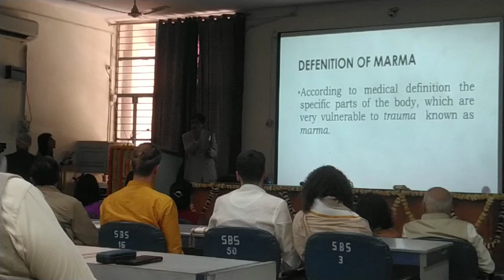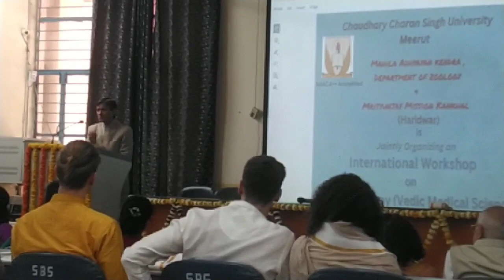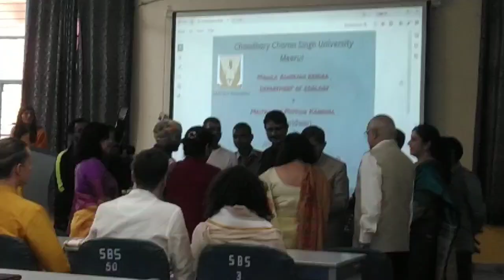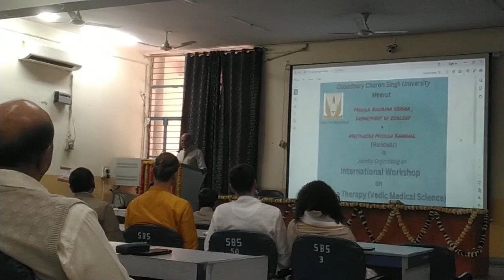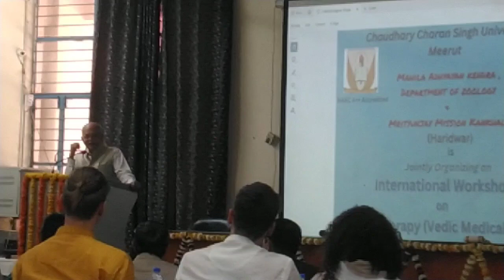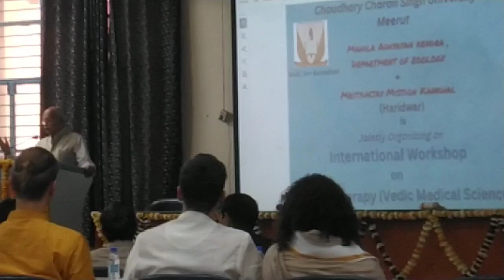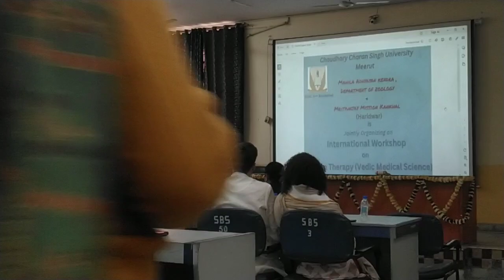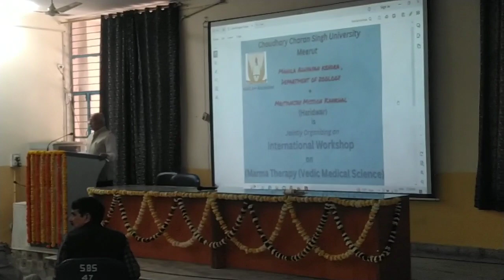🔥Three Days International Marma Therapy Workshop @ccs by Dr Sunil Joshi & Prof Arun Kumar 🔥